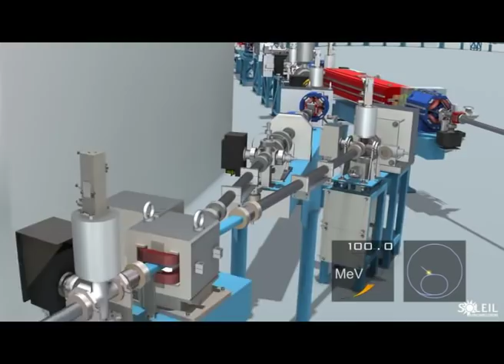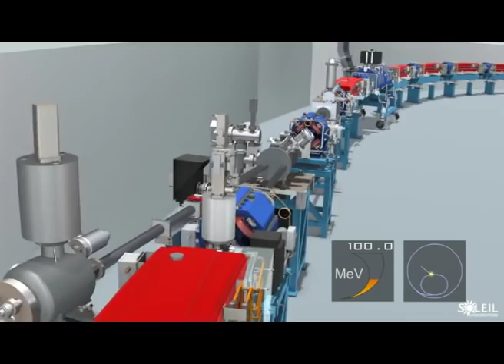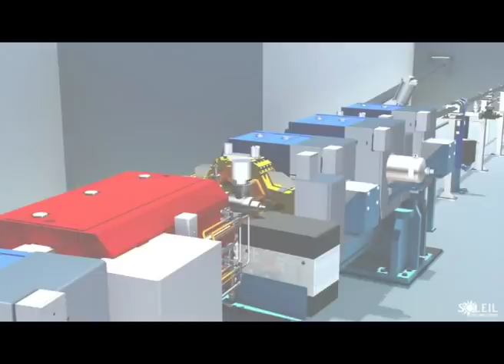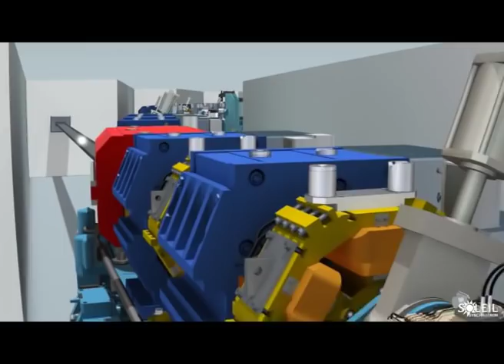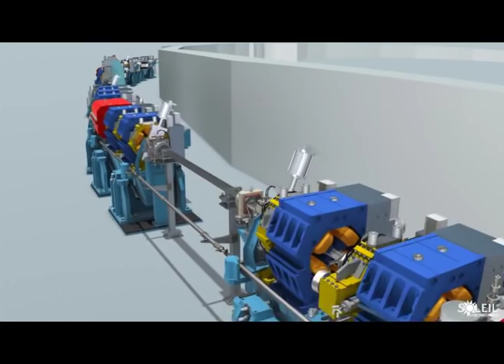Voyage au coeur des accélérateurs de SOLEIL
Ce film d'animation vous propose de suivre le parcours des électrons, de leur production dans le LINAC jusqu'à leur arrivée dans l'anneau de stockage où, ayant atteint leur vitesse de croisière, ils émettent une lumière d'une très grande brillance.